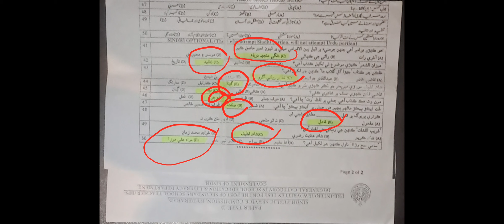SST GENERAL || SPSC || Sindhi Subject || Elahi Bux Ujjan || 17 Feb || Sindhi Portion